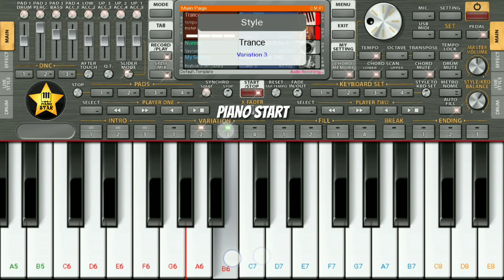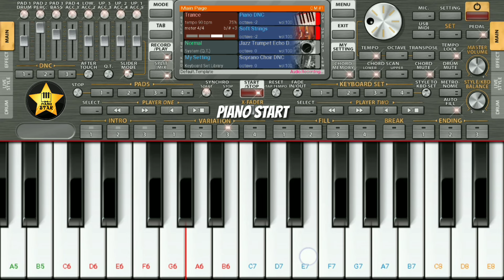Tauba Tauba | Bad Newz | Piano Cover On Mobile ORG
Learn "Tauba Tauba" song from movie "Bad Newz" on mobile Piano app like perfect piano, org 2024 etc...

In this video i am using Org 2024 app
you can download this app in Android & iOS from playstore...